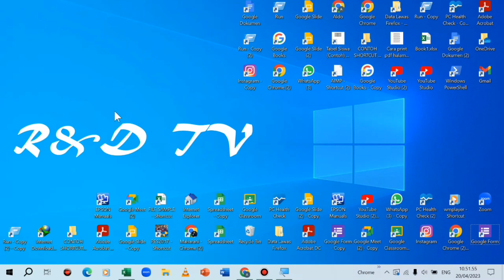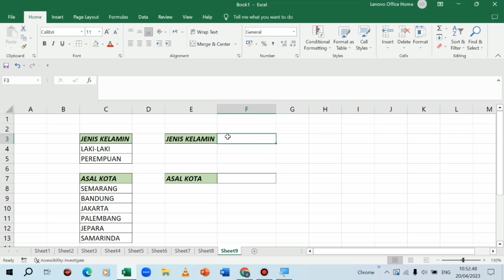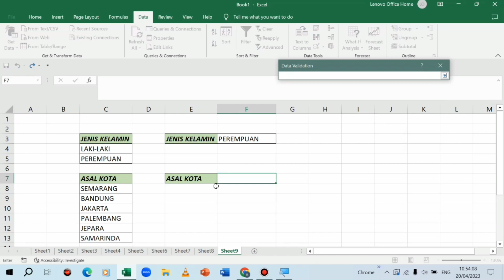Tutorial Membuat Data Validation Pada Ms Excel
Kali ini saya membahas cara membuat data validation pada ms excel. Data validation sangat berguna sekali saat kita gunakan untuk mengisi suatu kolom yang berisi banyak data dan kita tinggal memilihnya saja.

cara membuat data validation di excel,
cara buat data validation pada microsoft excel,